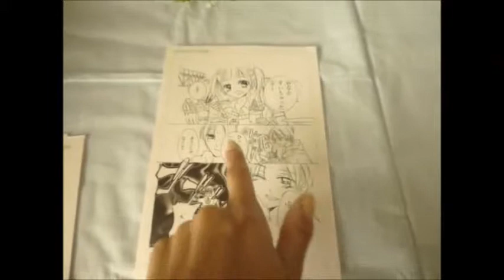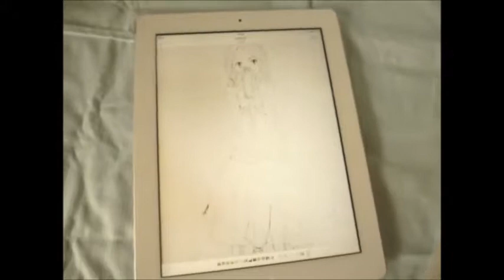【クロッキー・トーン貼りなどこうやってみた】 原稿のバージョン違いやってみましたand more… ♪ How to draw.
・日本語・

お待たせしましたｗ

コミック動画の作品のご紹介です＾＾
ちょっとRPG仕立てにもしてみました。笑

・中文・

我让你久等了。

漫画视频作品的介绍^^
我试着一点点RPG剪裁。

・English・

I kept you waiting .

It is an introduction of the works of comic videos .
Here, I have also a little RPG tailoring .

・German・

Ich hielt Sie warten .

Comic Videos Arbeit ist eine Einführung ^^
Ich habe versucht, ein wenig RPG Schneiderei sein .